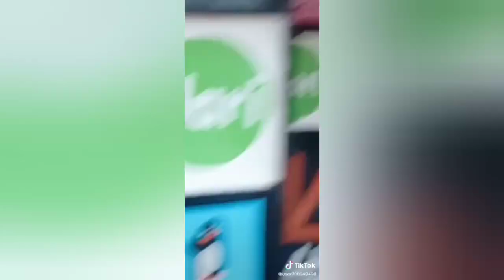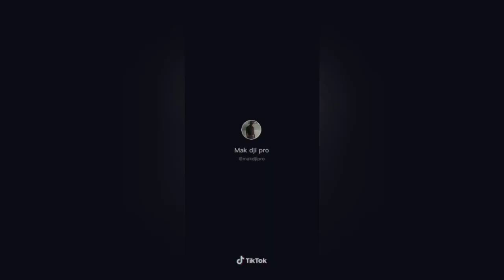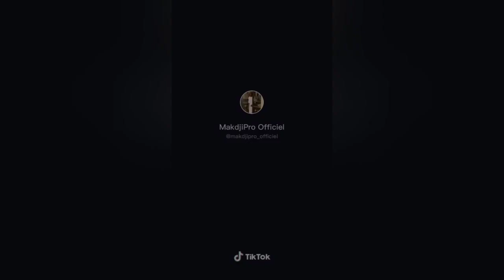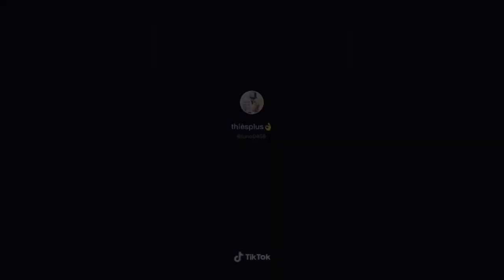Mak dji pro : borom tik tok